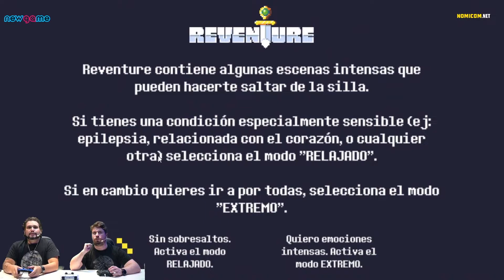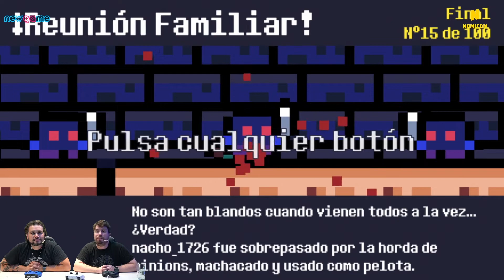Reventure es un SHOW de Fs | Fs Night Show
¡Forma parte de Nomicom, sumate a nuestro Discord!

¡No te olvides de pasar por nuestra web y nuestras redes para toda la información!